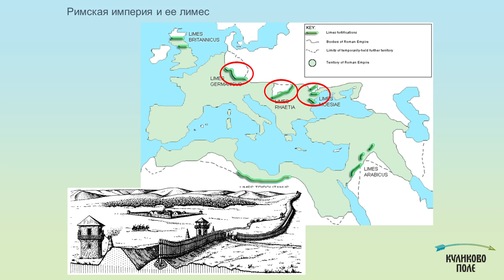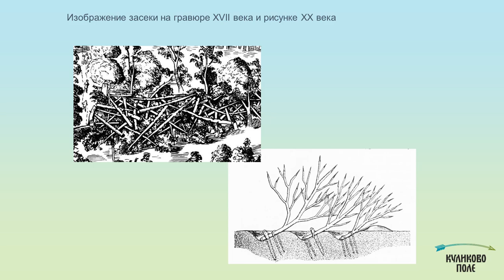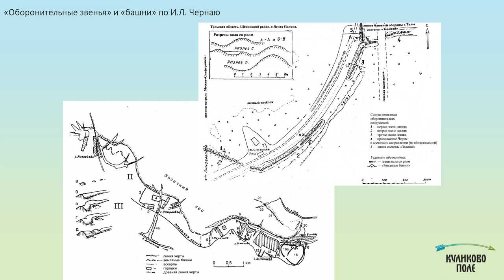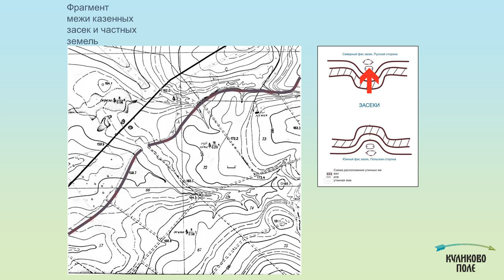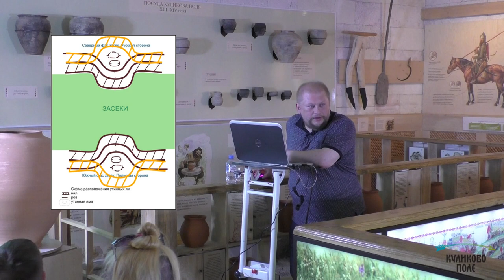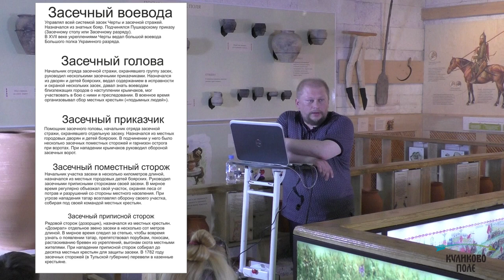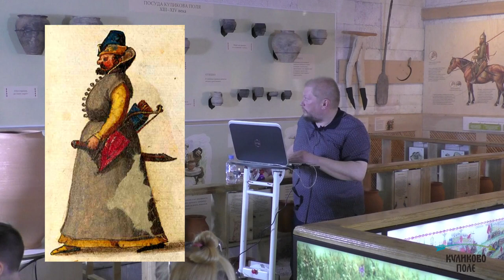Лекция «Служилые люди в «государевом лесу». Часть 1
В середине XVI века Московским государством на территории нынешних Тульской, Калужской и Рязанской областей была обустроена пограничная черта – «засечной» лес. Он препятствовал вторжениям южных врагов: крымских татар и ногаев. Сначала это были практически сплошные лесные массивы с засеченными (поваленными особым образом) деревьями. Постепенно сложилась система деревянных и земляных крепостей, валов, рвов и других укреплений. Эта система была первой из всех русских оборонительных рубежей. Засечные леса были объявлены «государевой заповедью», любая деятельность в них запрещалась. За этим следили особые служилые люди – засечные сторожа.

Читает лекцию научный сотрудник Государственного музея-заповедника «Куликово поле» Игорь Геннадьевич Бурцев расскажет о засеках и засечных сторожах.